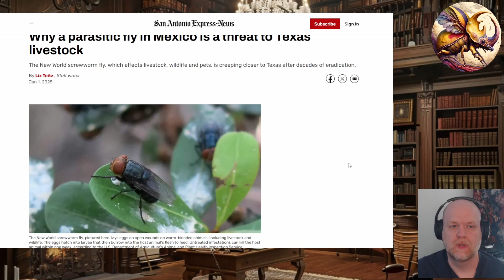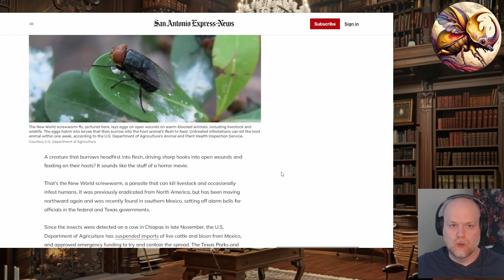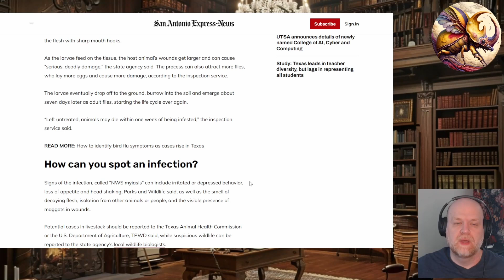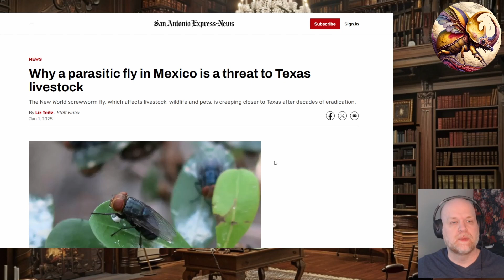Deadly Parasite of Humans and Animals Found in Mexico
Deadly screwworm flies have been migrating north from South America and now are threatening invasion of Texas